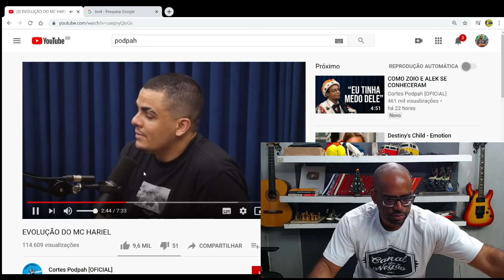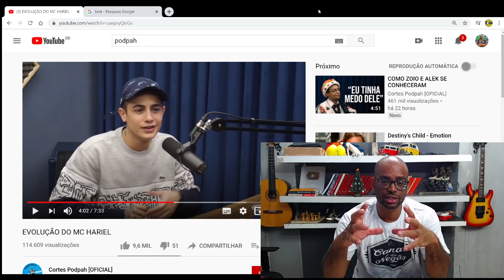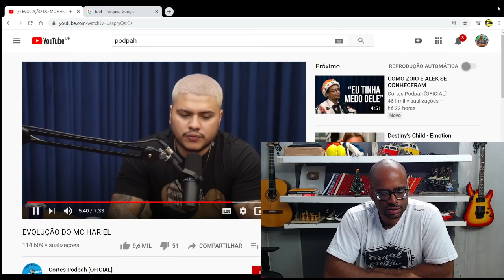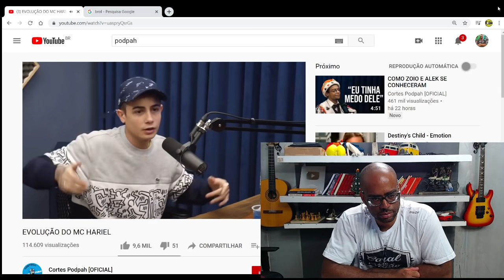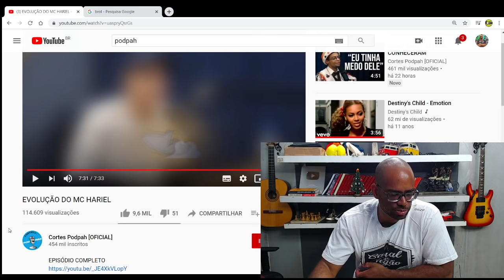RESPOSTA ao MC HARlEL